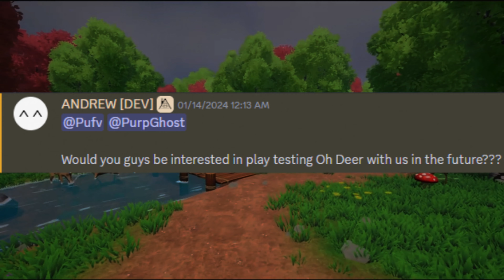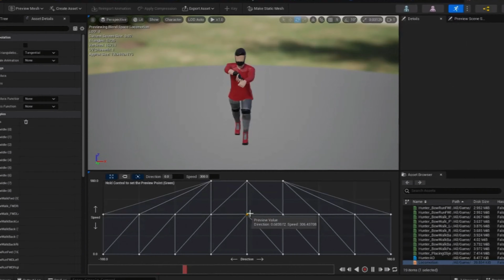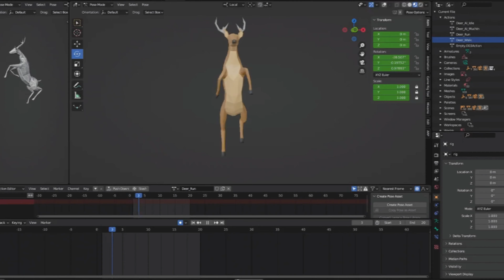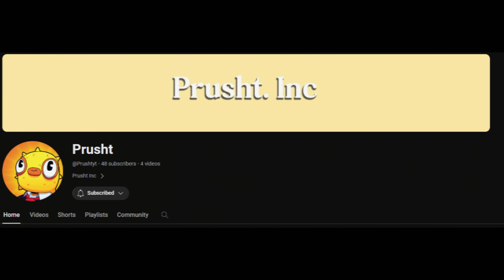I Surprised Oh Deer With Its Own Movie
If Oh Deer Was A Movie...

Play Oh Deer on Steam! -